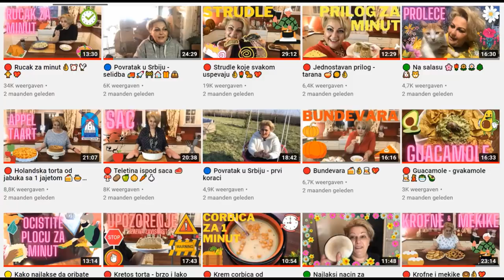🔴 Musaka kakvu do sada niste probali 😍💖😲🥘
Musaka na malo drugaciji i laksi nacin a ukus ce vas iznenaditi 💖👌